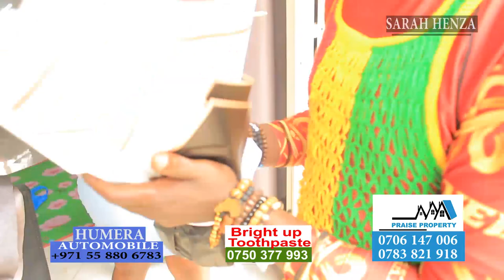ISMA OLAXESS RECEIVES AN EXCLUSIVE BIRTHDAY GIFT FROM SARAH HENZA